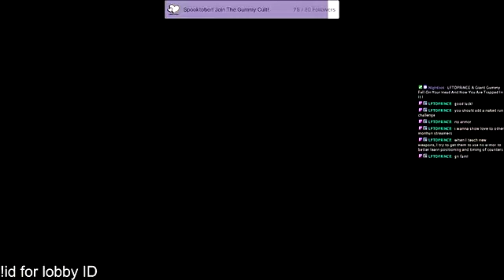James Lance Bass was born